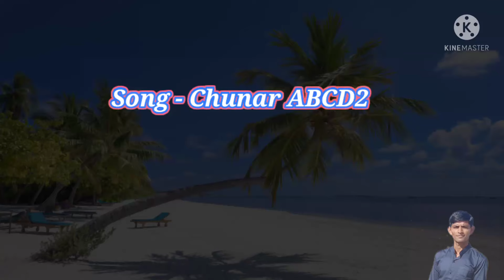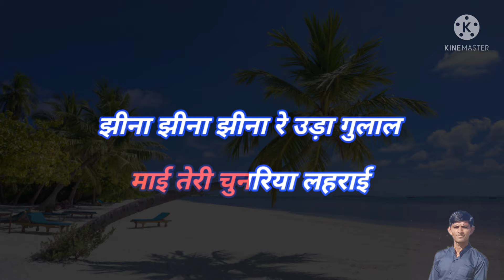Mai teri chunariya ABCD2 karaoke lyrics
Jayesh Patel Karaoke